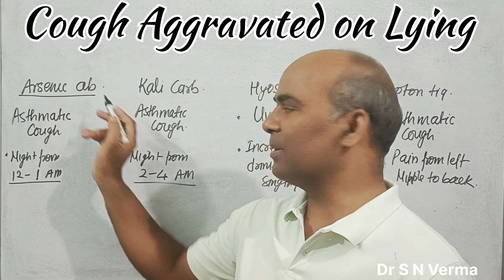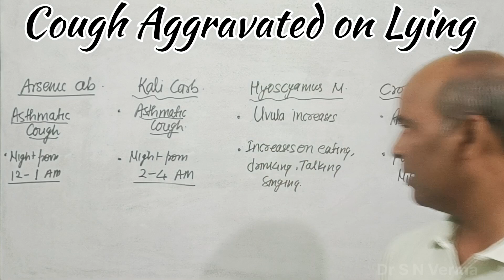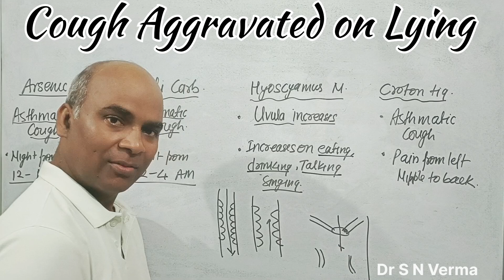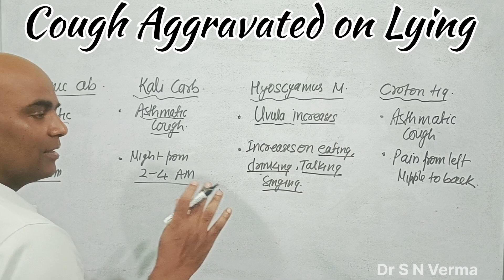रात में सोते समय खांसी/अस्थमा बढ़ जाता है तो कौन सी दवा लेनी चाहिए 🌺Homeopathic Medicine 🌺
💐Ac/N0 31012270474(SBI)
💐Name-Sadanand Verma
💐IFSC CODE-SBIN0014577
                   OR
💐Through Paytm UPI~ID
         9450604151@paytm /Google Pe/ Phone pe No -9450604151